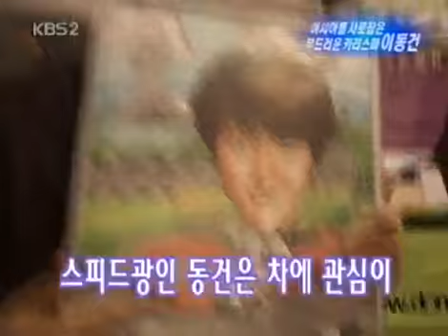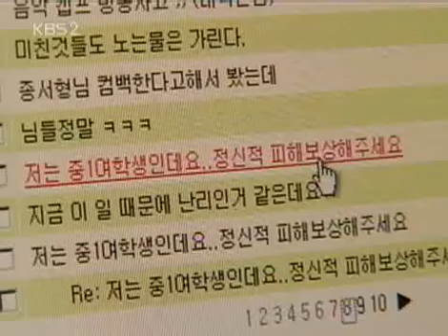Entertainment Report 20050730 #002